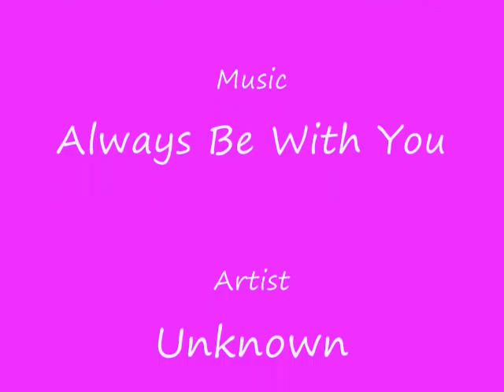Kodocha Manga Music Video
Comment and rate plz!